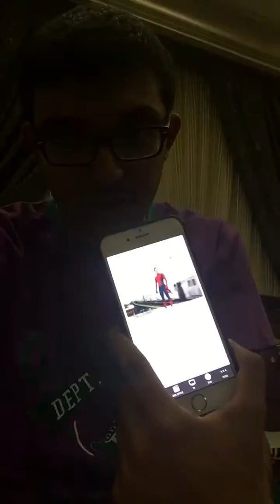MCU movies ranked from worst to best ( my opinion )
Do you love the MCU